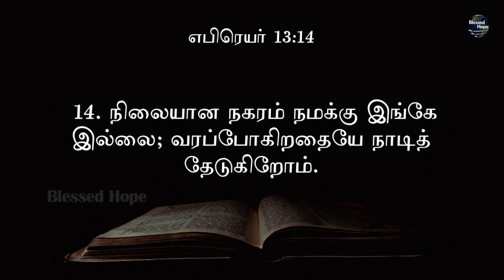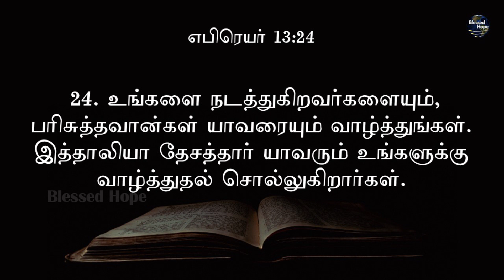Hebrews 13 | Daily Bible | Tamil Audio Bible | Blessed Hope